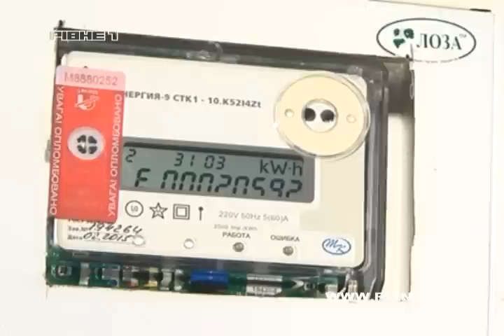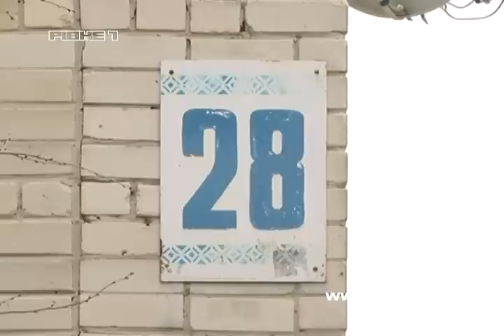На Рівненщині будинки відмовляються від централізованого опалення